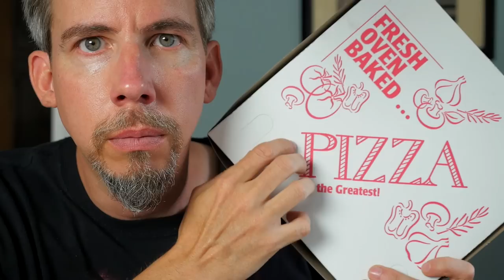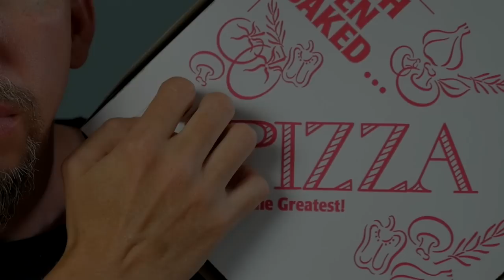ASMR Let's Eat Sicilian Pizza (with Iced Tea)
Returning to a favorite of yours & mine, this time I found a local place that serves Sicilian pizza in a personal size (which is hard to find outside of a major chain). I share a slice with you along with some iced tea, ramble a little bit here and there (nothing serious), and end the video with pizza box tapping and pizza trigger words.